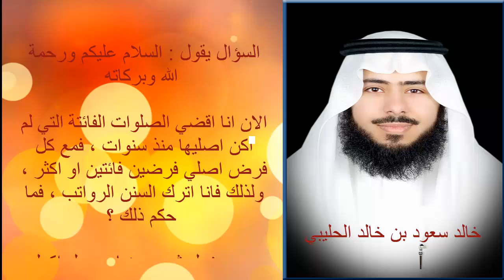حكم الفرائض الفائتة :: من لم يصلي من قبل التوبة / الشيخ خالد بن سعود بن خالد الحليبي